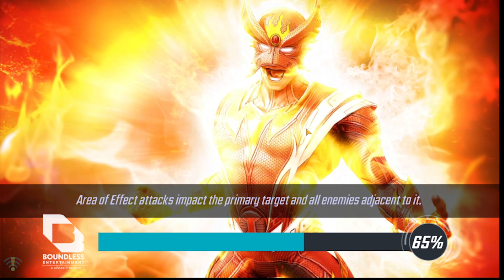Marvel Strike Force | Dark Dimension 7 | First Run | Node 6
Gameplay from Marvel Strike Force.

This is me completing Node 6 in my First Run of Dark Dimension VII. I brought in Black Knight, Nightcrawler, the Leader, Iron Patriot, and Namor. Enjoy!

Marvel Strike Force Handle: MarvelMaster